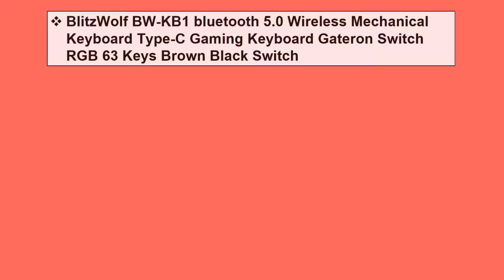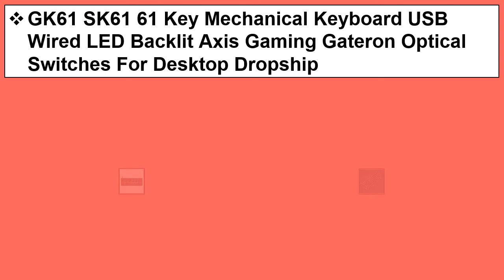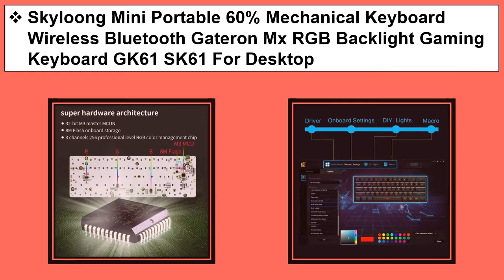Top 5 Best Mini Keyboards 2021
1. GK61 SK61 61 Key Mechanical Keyboard USB Wired LED Backlit Axis Gaming Mechanical Keyboard For Desktop

2. Skyloong Mini Portable 60% Mechanical Keyboard Wireless Bluetooth Gateron Mx RGB Backlight Gaming Keyboard GK61 SK61 For Desktop

3. GK61 SK61 61 Key Mechanical Keyboard USB Wired LED Backlit Axis Gaming Gateron Optical Switches For Desktop Dropship

4. BlitzWolf BW-KB1 bluetooth 5.0 Wireless Mechanical Keyboard Type-C Gaming Keyboard Gateron Switch RGB 63 Keys Brown Black Switch

5. MOTOSPEED CK62 USB Wired Bluetooth Wireless Dual Mode Mechanical RGB Backlit Gaming Keyboard , 61 Keys Portable Mini Keyboard